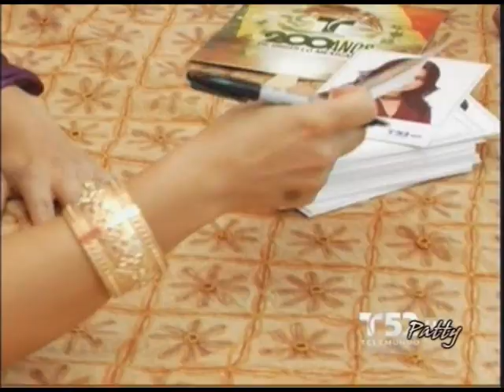Acceso Total con Gaby Espino y Miguel Varoni